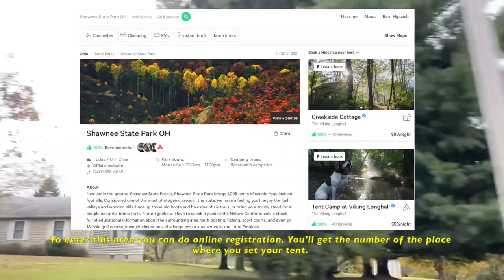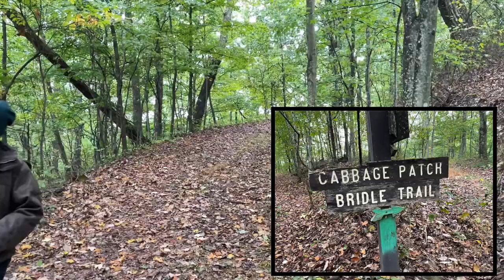Camping and hiking at Shawnee State Forest in the fall season 2021, USA.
Camping and hiking at Shawnee State Forest in the fall season 2021 is really fun. It is located in Ohio, United States of America.
Camping in the rain is a challenge also so you need to have your well preparation on your plan. It is not only camping but you also can have a great hiking time at Shawnee State forest. That is really awesome. Interestingly, this place provide the brochure and you can read the map on it to choose parks that you like to visit. So go ahead!

Hello guys!
Please join us as I improve my English skills while traveling around.
This time I went camping and hiking in Shwanee State Sorest. It was really really fun for my fist time. We went hiking in the Wilderness Area when the rain came. It's very challenging.
I hope you always enjoy my videos.

Incredible at the top of Gateway Arch, St.Louis, USA

Greene County Fair Part 1